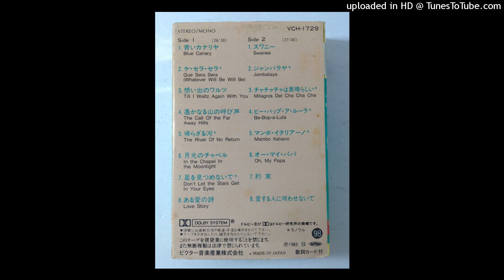MAMBO ITALIANO - IZUMI YUKIMURA - 1983 - ALBUM # 148 - TEMA : 1830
MÚSICA LATINA A 33-45-78-CD-MP3
TU CANAL DISTINTO Y DIFERENTE/PARA TODOS LOS SALSOMANOS
 UNA COLECCIÓN DESDE 1920. MÚSICA CON NOMBRE PROPIO